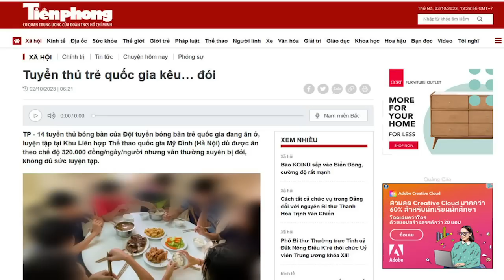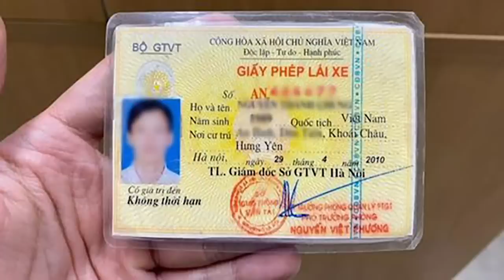Ăn chặn cả tiền ăn của vận động viên và câu chuyện “quan chức ăn không chừa thứ gì của dân”?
Nền thể thao của Việt Nam không thể hóa rồng, khi mà các vận động trẻ cấp quốc gia phải ăn cơm bình dân hàng ngày. Đây chắc chắn không phải đội duy nhất.